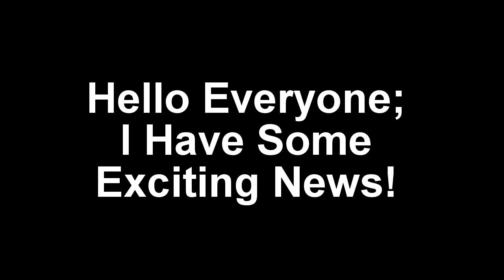Exciting News For June 13th, 2017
Here Is My EXCITING NEWS WITH ALL THE VHS TAPES, BETAMAX TAPES AND BOOK I'LL BE GETTING SOON OFF EBAY!!! WOO-WEE!!!